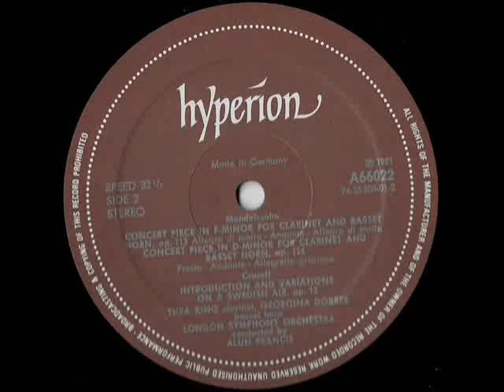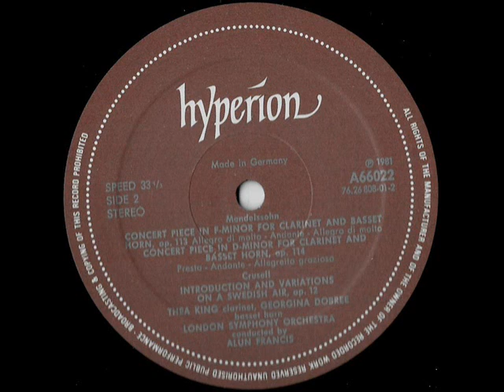Introduction and Variations on a Swedish air Crusell Thea King Clarinet London Symphony Orchestra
Introduction and Variations on a Swedish air - opus 12
Bernhard Henrik Crusell

Thea King Clarinet -
London Symphony Orchestra
Direction: Alun Francis